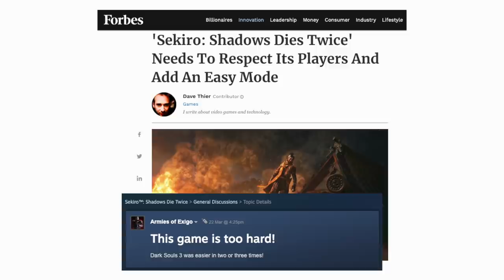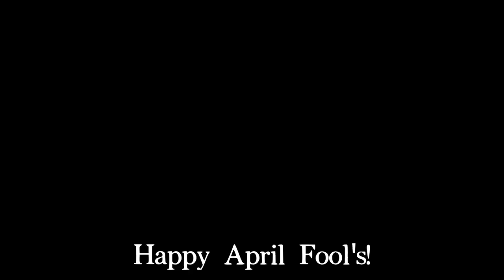How to Activate Sekiro's Easy Mode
Do you find From Software's newest game, Sekiro: Shadows Die Twice too difficult? I have a solution for you.

Thank you to my patrons:
Trung Le
Bubbles_PL
Tobias Jaschob
Spencer Kuldell
Matteo Borsa